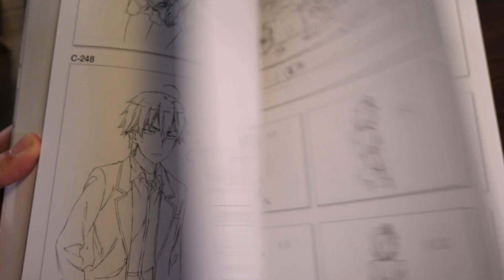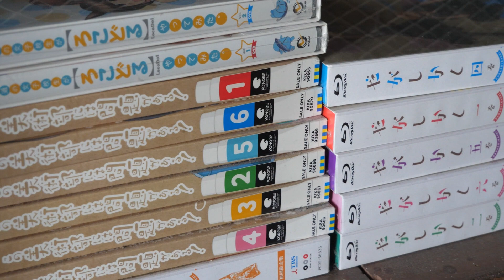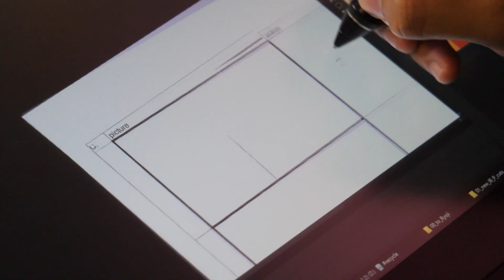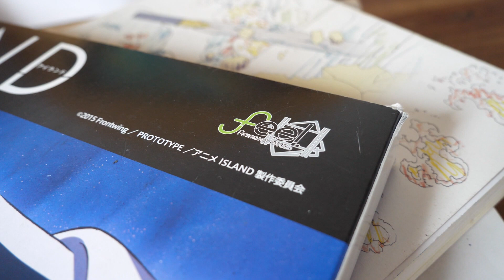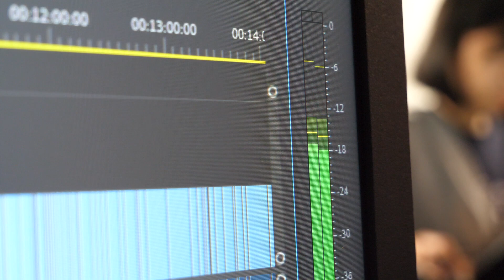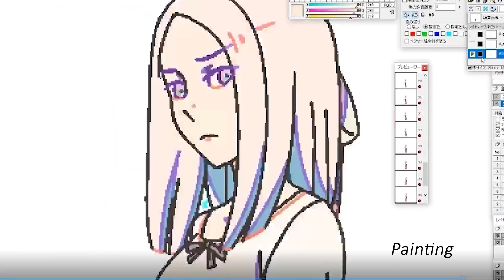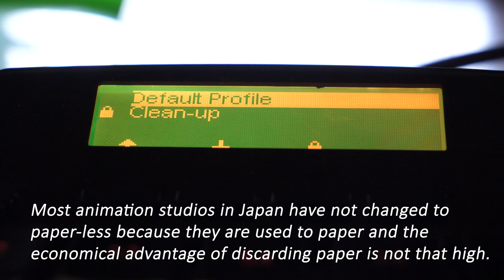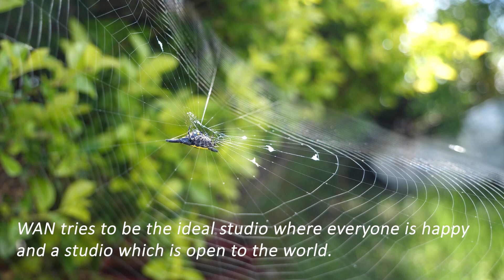The Changes in Anime from an Industry Insider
World Anime Networks Inc. is an animation studio based in Baguio, Philippines.
We are partnered with Feel Studio in Japan.

How has the Japanese anime industry changed over the years? What goes about in selecting and producing your favorite anime shows?
Our president, Ryoji Kawaguchi, shares some rare insider information from his 15 years working in the anime industry.
Get to know our studio's vision and goal as an answer to the anime industry's major problems.

You can support us through this link!
(The proceeds will go to our animators and for the promotion of this channel.)

Overthinking - Dylan Slitts

Someday in the Rain